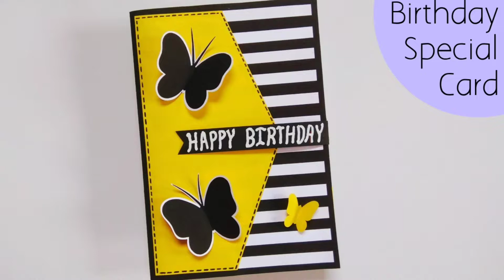How to make birthday card | Handmade birthday card ideas | Simple birthday card making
In this video I am going to show you how to make a very easy and beautiful birthday card for.